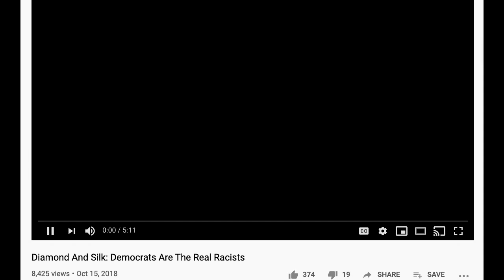Should The Right WalkAway From Blexit?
Blexit, Candace Owens, Charlie Kirk and all those people seem like conservative Inc. shill types that only seek to liberalize the right. What do you think?

Duer$t Donor$//

8bitflower
Joyce Brown
Quinton Wojciechowski
Terry Kavanaugh
Daniel J Duerst
Adeon